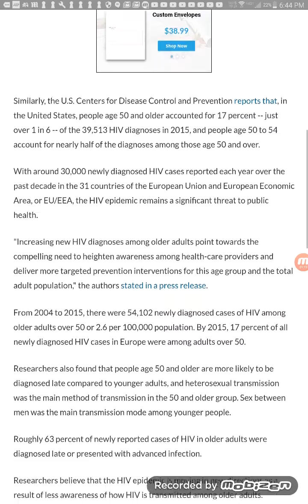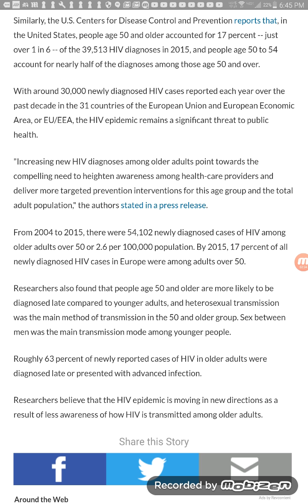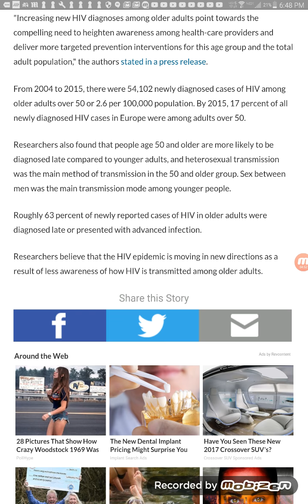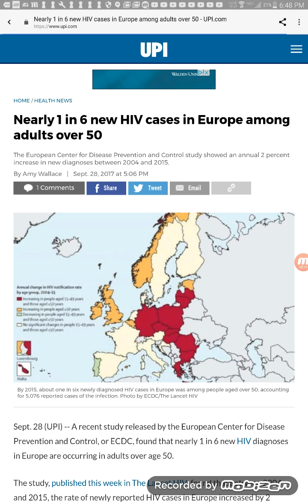HIV Plague Spread In Europe Among Adults Over 50